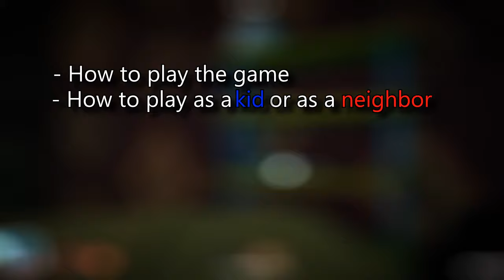(OLD) Trust no one! | Guide for Secret Neighbor [How to play, Classes, Tips]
At start of August, Secret Neighbor is stepped into Beta, and now you can play it free on Steam until August 19th. I made this guide for new players, hope I can help them. In this video I'm gonna talk about how to play the game, what gameplay elements in, what classes are in it and I'm going to give you some advices.